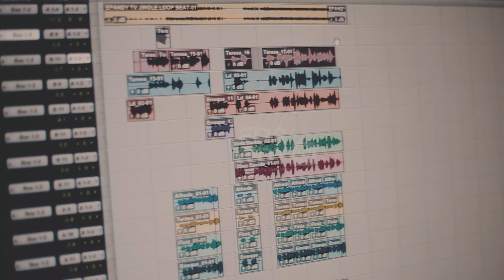UNICA MALTA | ARTISTA DO MÊS NA EPANDY TV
‼️ÚNICA MALTA ARTISTAS DO MÊS DA EPANDY TV‼️

Os donos do melhor adoço do ano. Continue ligado a Epandy Tv e saiba mais sobre estes magníficos artistas.

Não tentem fazer isto em casa…

Epandy tv
A tv que te identifica!